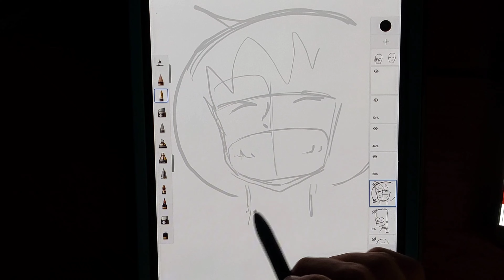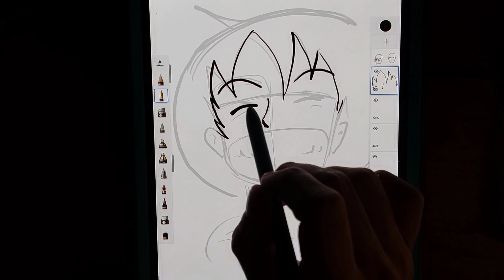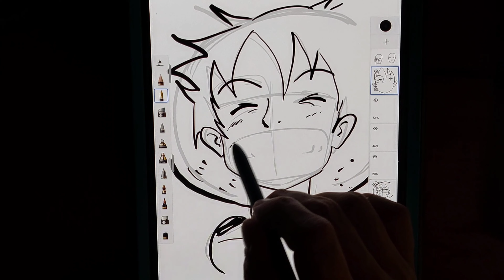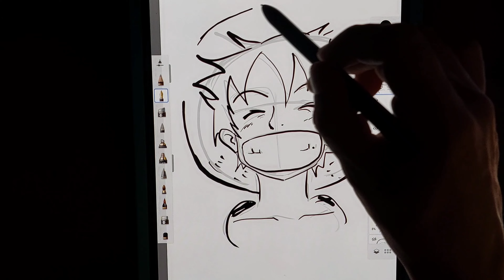Será posible? One Piece Monkey D luffy en 3 minutos!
Hola de nuevo y bienvenidos a su canal Rickk Blanc!
En esta ocasión dibuje a Luffy de la serie de anime One Piece en 3 minutos!

Recuerda darle like y seguirme si no lo haz hecho muchas gracias y que tengas un excelente día!

Instagram rickkblanc